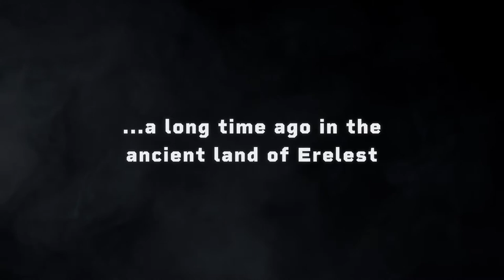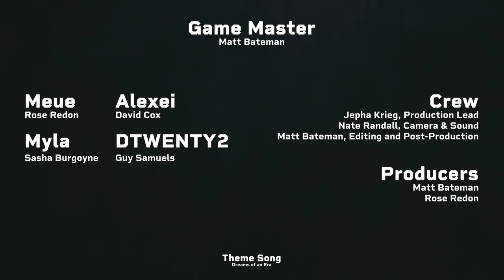Reflections on the Road // #15 WLWD ( 🔴 LIVE D&D Show )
Escaping their captors and finding themselves trapped in a chamber - the party must now deal with Alexei who has found himself sucked into a magical mirror...

CAST + CREW